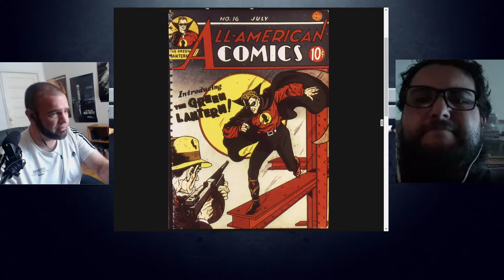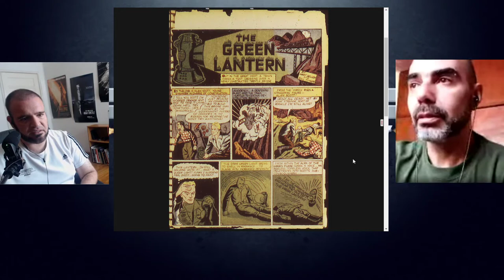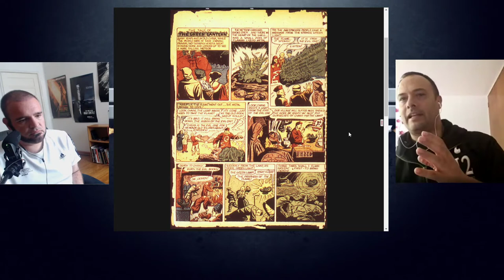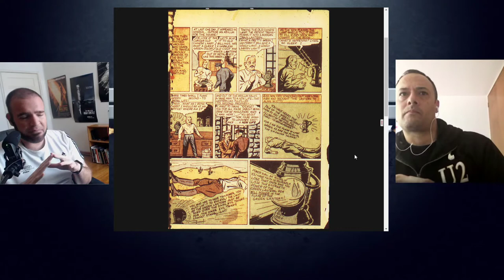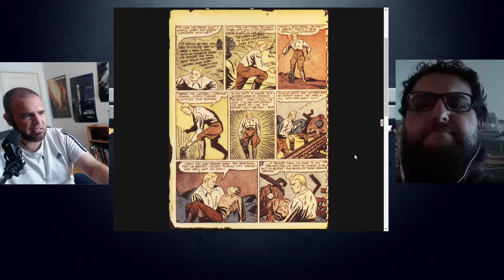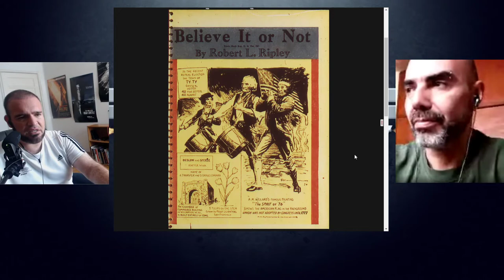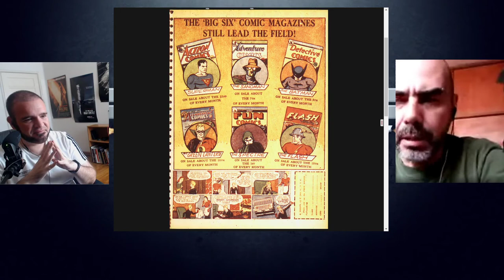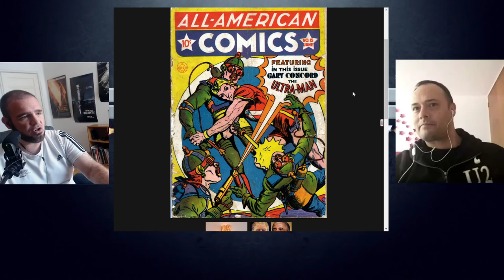Reseña Retro - All American Comics 16 (BTM 560)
En esta ocasión hablamos de la primera aparición de The Green Lantern en All-American Comics 16